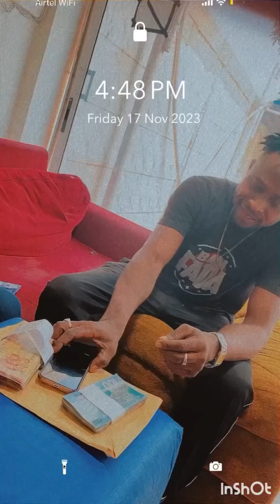2024 🇬🇭💛💚LOVE WE SHARE BY KING MAJAH